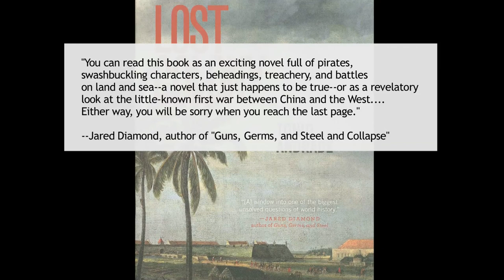"Lost Colony" (Tonio Andrade) Book Trailer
Tonio Andrade, associate professor of history at Emory University, describes his new book, "Lost Colony: The Untold Story of China's First Great Victory over the West" (Princeton University Press, 2011).

During the seventeenth century, Holland created the world's most dynamic colonial empire, outcompeting the British and capturing Spanish and Portuguese colonies. Yet, in the Sino-Dutch War--Europe's first war with China--the Dutch met their match in a colorful Chinese warlord named Koxinga. Part samurai, part pirate, he led his generals to victory over the Dutch and captured one of their largest and richest colonies--Taiwan. How did he do it? Examining the strengths and weaknesses of European and Chinese military techniques during the period, Lost Colony provides a balanced new perspective on long-held assumptions about Western power, Chinese might, and the nature of war.

From the book jacket: "You can read this book as an exciting novel full of pirates, swashbuckling characters, beheadings, treachery, and battles on land and sea--a novel that just happens to be true--or as a revelatory look at the little-known first war between China and the West, and window into one of the biggest unsolved questions of world history: why Europe rather than China colonized the world from the time of Columbus onward. Either way, you will be sorry when you reach the last page." --Jared Diamond, author of "Guns, Germs, and Steel and Collapse"